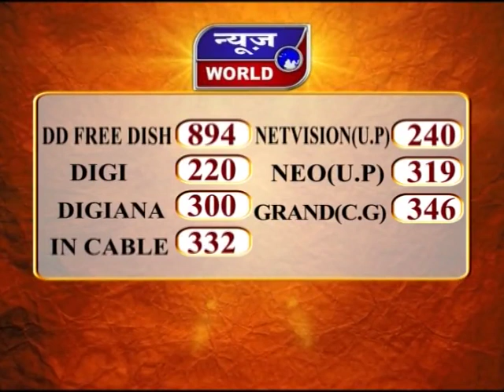News World - गोपाल भार्गव का दर्द-ए-दिल !